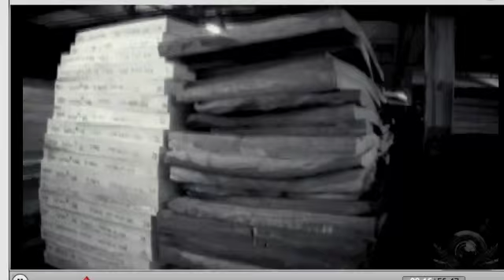Scott Smith & Jamie Gray Hyder of Trueblood on Tailgating With Kato Kaelin with Pink OPFLEX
Jamie Gray Hyder of Trueblood helps introduce Pink OPFLEX to benefit the American Cancer Society with Kato Kaelin on Tailgating with Kato Kaelin on filmon television.  Pink OPFLEX can remove oil and pollutants from everyday contamination caused by people as demonstrated on the show.  Scott Smith explains that 200 million gallons of oil and other contaminants get dumped down the drain every year by people in this country.